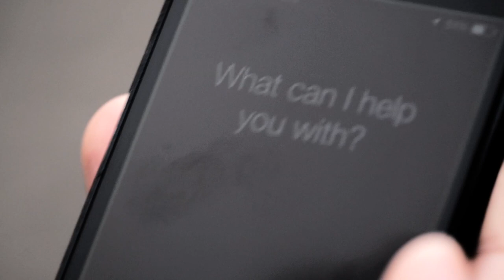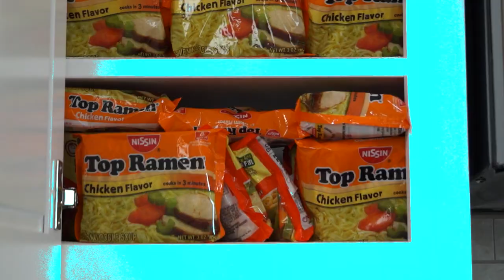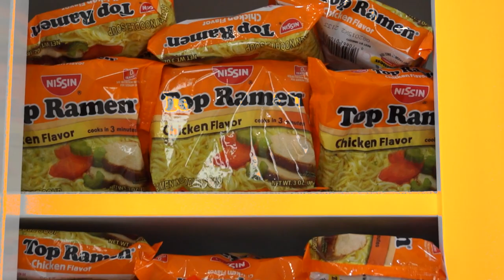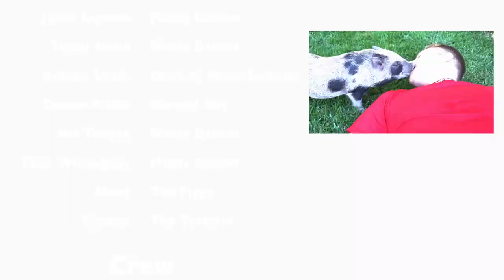Tanner Richie - Normal Guy (DoTheMeaty)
Grab the song on iTunes today!

Normal Guy is my newest Pop/Electronic song and features eight of my fellow Southern Oregon University students and alumni.  "Normal Guy" was written/produced/sung/mixed/mastered by me, and the video was produced/edited by me.  Special thanks to Natalie Caprice, Kelsie Lawson and Kayli Devincenzi for filming!

Don't forget to take video of you and your friends dancing The Meaty, and post it on twitter tagging @tannerrichie with the hashtag DoTheMeaty.

Follow Tanner at:

Facebook.com/tannerrichie

Meaty Dancers:

Josué Esparza
Nic Temple
Taylor Hood
Kieran Brunson
James Bowers
Tyler Willoughby

Camera Guy:
Alvaro Bautista

Opening Scene:
Kyanna Smith

Micro Pig:
Newt

Tortoise:
Gordon